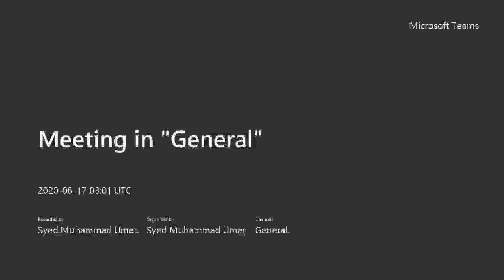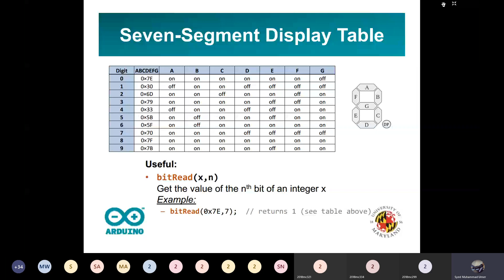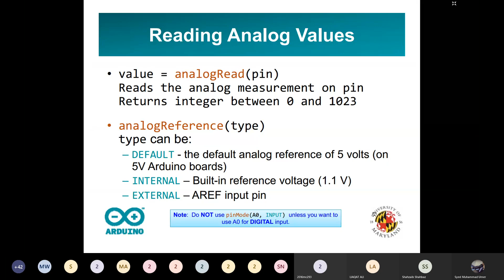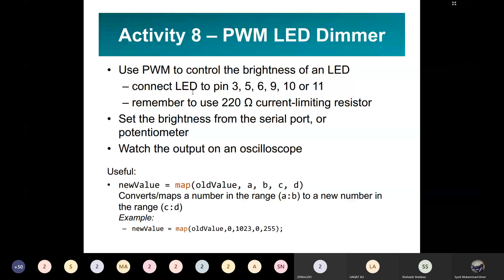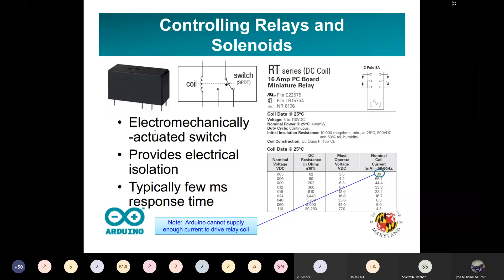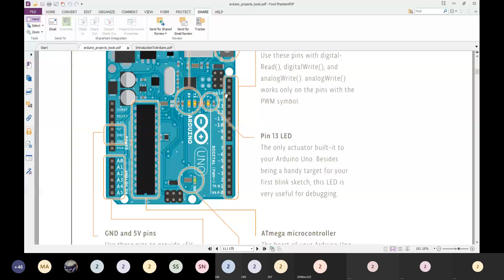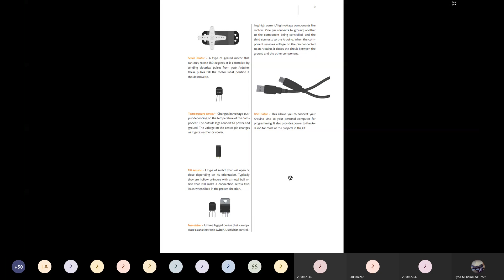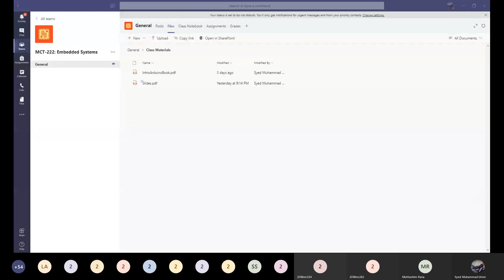Embedded Systems | Arduino | Lecture 2 - Background and Architecture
This was the online lecture given to undergraduate students.